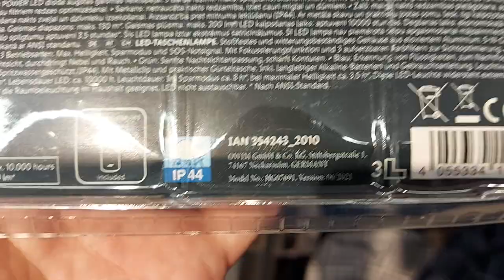SHORT Presentation LIVARNO LUX LED flashlight, resilient, durable, trekking, 3 modes of operation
Properties
perfect for hiking and camping
casing made of anodized aluminum, resistant to impact and weather conditions
5 W Cree-POWER-LED light diodes for high efficiency
3 operating modes: max. Brightness, saving mode and SOS alarm signal
red: night vision, penetrates the fog and smoke
green: gently adjusts the night vision, sharpens the contours
blue: water recognition, night fishing and animal tracking
tightness class (IP44)
with metal clip and practical belt bag
complete with durable alkaline batteries and instructions for use
light range: max. 130 m *
luminous flux: max. 160 lm *
lifetime of LEDs: approx. 10,000 h
lighting time: in energy saving mode approx. 9 h *, with a maximum brightness of approx. 4.5 h *
resistant to extreme impacts
not intended for room lighting
LEDs are not replaceable
Including alkaline batteries
* in accordance with the ANSI standard

aluminum
Dimensions
approx. 15.5 cm (length)
Libra